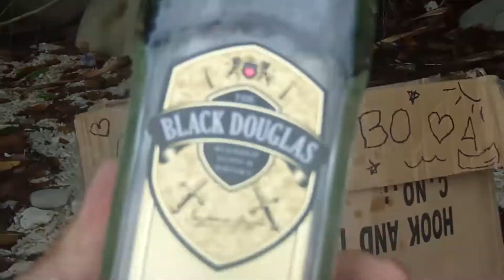Adobe Premier Pro CC Media Encode Version 2020 Muchas gracias por un dia muy memorias Mucho comida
Muchas gracias por un dia muy memorias!!! Mucho comida, amistad, vino, libertad, fotos, y “laughter”!!! Mi gran amigo!!

Gypsy Hobo is channel for everything that has to do with my land travels!!Thank you to all the people who SUPPORT my artistic vision & GYPSY HOBO TRAVEL MOST ALL OVER ( about 80 countries..)
THE WORLD FOR MY FREE LIFE. My MOVEMENT is about EMPOWERING our bodies and promoting NATURISM that is NOT related to sex and sexuality. Thank you for your SUBSCRIBERS You can find me in Youtube, Vimeo, Facebook and More new stuff every week